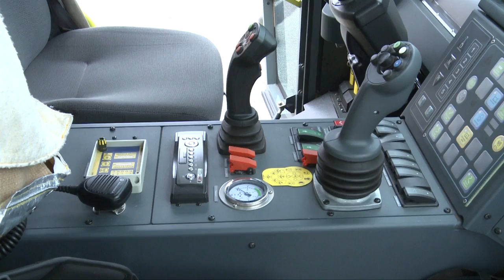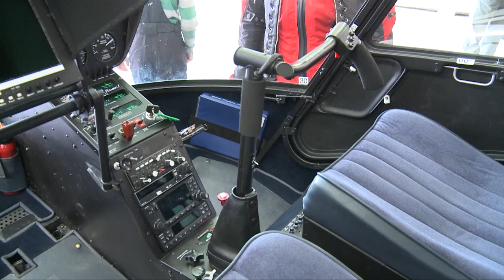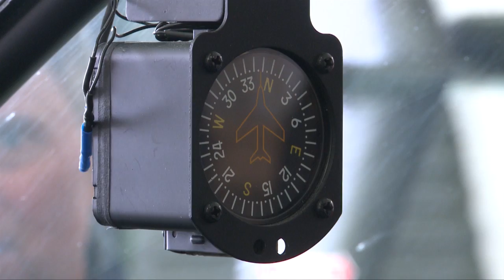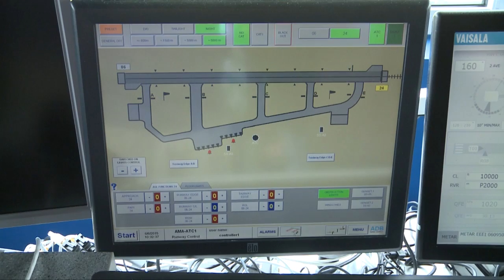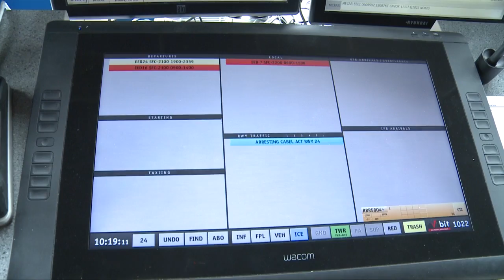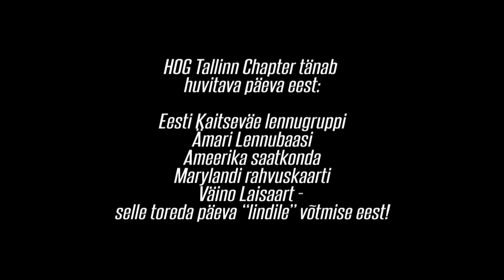Bike Motors - HOG Ämari lennubaasis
Ühel ilusal tuulisel kevadpäeval sõitsid Harley Owners Group'i ehk H.O.G.-i Tallinna osakonna inimesed Ämari Lennubaasi, et tutvuda sealse tehnika ning elu-oluga. Uuriti hävitajaid, helikoptereid, söödi sõduritoitu ning külastati lennujuhtimistorni.